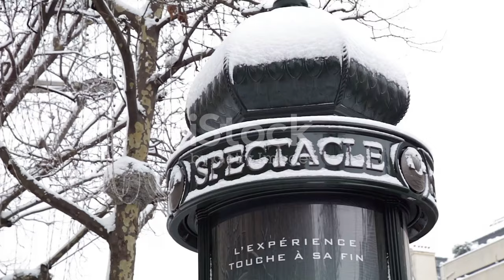Thomas Dutronc en Concert au Théâtre de Chartres | Émotions et Musique Acoustique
OUTLINE:
00:00:00 The Return of a Music Icon
00:02:10 A Man and His Guitar
00:03:56 Dutronc's Latest Musical Offering
00:06:53 Following in Famous Footsteps
00:07:31 A City Steeped in History and Song
00:08:06 An Evening at the Théâtre de Chartres
00:08:45 The Magic of a Live Performance
00:09:17 The Echoes of Gypsy Jazz
00:09:54 From Jazz to French Pop
00:10:29 The Dutronc Legacy Continues
00:10:58 An Unforgettable Night in Chartres

 Thomas Dutronc | Radio ...:https

**Category:**
Music

**Description (French):**
🎤 **Thomas Dutronc en Concert au Théâtre de Chartres !** 🎶
Ne manquez pas ce spectacle exceptionnel le **2 avril 2024** à **20h30** ! 🌟

Thomas Dutronc revient avec un nouvel album rempli de sonorités inédites et de tubes qui font vibrer nos cœurs comme **"Comme un manouche sans guitare"** et **"J’aime plus Paris"**. 🎸✨
🔄 Après une tournée en duo avec son père, Jacques Dutronc, et l’album *Frenchy*, il nous offre un spectacle unique, alliant **musique acoustique** et **pop moderne**. 🌍🎵

**Venez vivre des émotions intenses et des envolées virtuosité !** 🌈🌟
Restez connecté pour plus d'infos sur l'agenda culturel de Chartres et les événements à venir. 📅🔔

Thomas Dutronc in Concert at the Chartres Theater 🎶 | Emotions and Acoustic Music

**Description (English):**
🎤 **Thomas Dutronc in Concert at the Chartres Theater!** 🎶
Don't miss this exceptional show on **April 2, 2024**, at **8:30 PM**! 🌟

Thomas Dutronc returns with a new album filled with fresh sounds and hits that make our hearts dance like **"Comme un manouche sans guitare"** and **"J’aime plus Paris"**. 🎸✨
🔄 After a duo tour with his father, Jacques Dutronc, and the album *Frenchy*, he presents a unique show, merging **acoustic music** with **modern pop**. 🌍